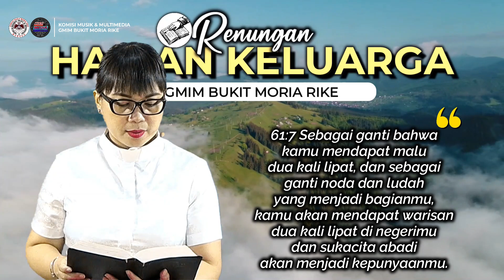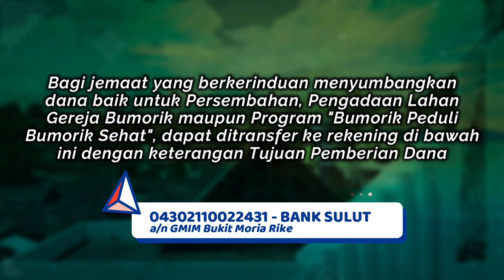RHK 18 Agustus 2022 | “Upah Kesetiaan Iman” | Yesaya 61:7-8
Renungan Harian Keluarga (RHK) 18 Agustus2022
Pembacaan Alkitab: Yesaya 61:7-8
Tema: "Upah Kesetiaan Iman"

Selamat beribadah..